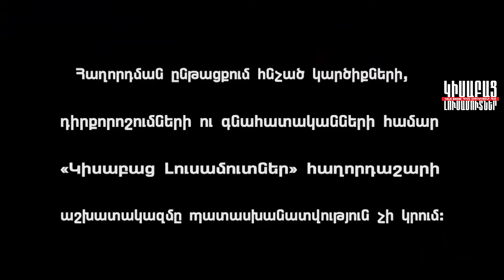Գործիք Դարձած / Կիսաբաց Լուսամուտներ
ԳՈՐԾԻՔ ԴԱՐՁԱԾ - Վերջին տարիներին Սյուզաննայի 3 երեխաներին մայրություն է անում Հովհաննեսի ներկայիս կինը, բայց երեխաները Սյուզաննայի ու Հովհաննեսի անհամաձայնության պատճառով կանգնած են խնդիրների առջև